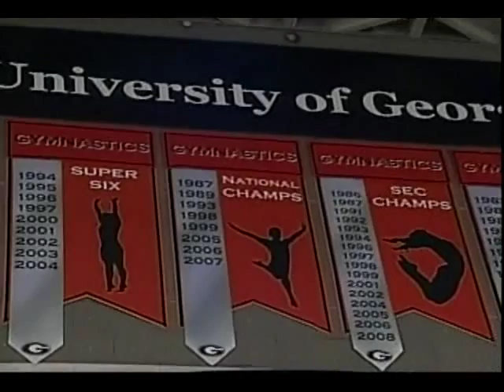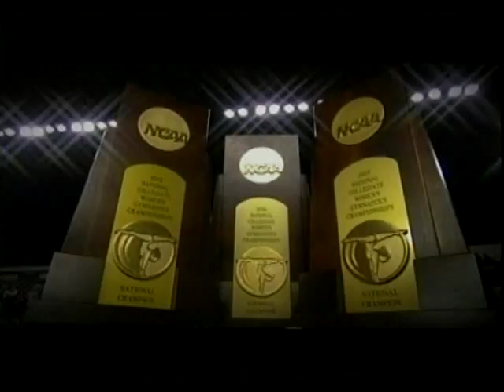2008 NCAA Championships Part 8